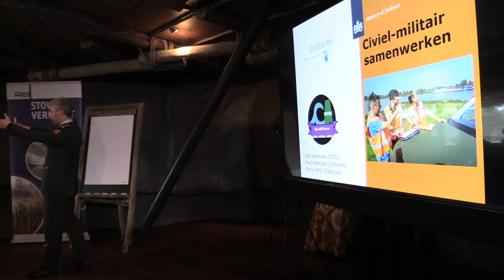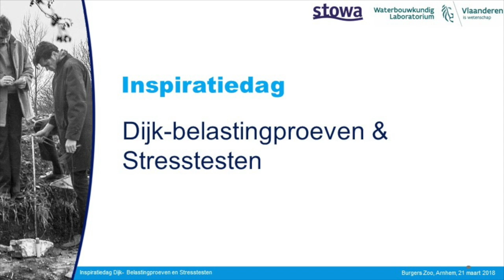Inspiratiedag Living Lab Hedwige-Prosperpolder LLHPP 2018 | Interview 4 - Kapitein Dries de Smaele